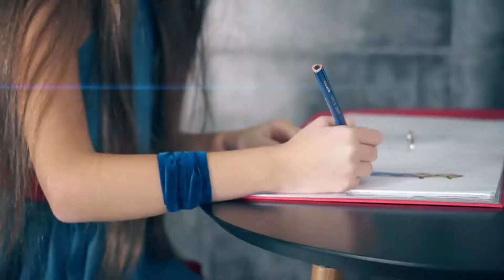Реклама школы дизайнеров "New Brand" Zov Design оператор Кирилл Кужалев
Меня зовут Кирилл Кужалев, я профессиональный оператор и режиссер.
Предлогаю услуги видеосъемки (КИЕВ):
- рекламы и клипы
- мероприятия и праздники
- блоги и фешин
- брендовые фильмы.

Реклама модели, визитка модели, дети модели, фешин, гламур, как шьется платье, как работает дизайнер, новая детская коллекция, Ольга Зов, Zov design, New Brand